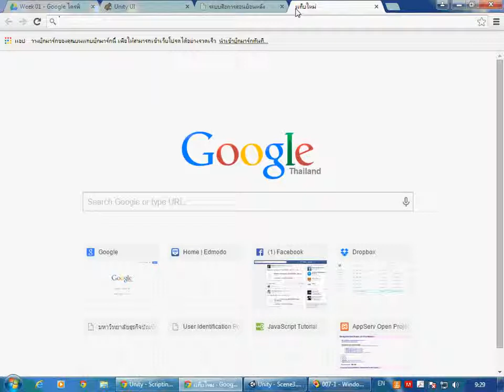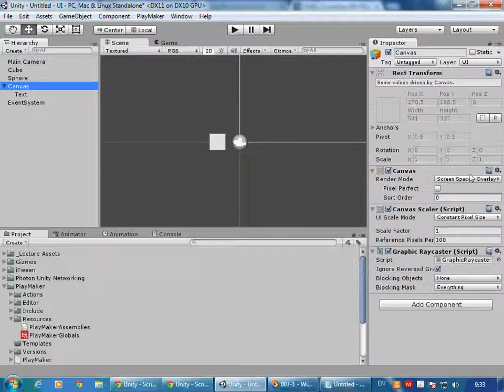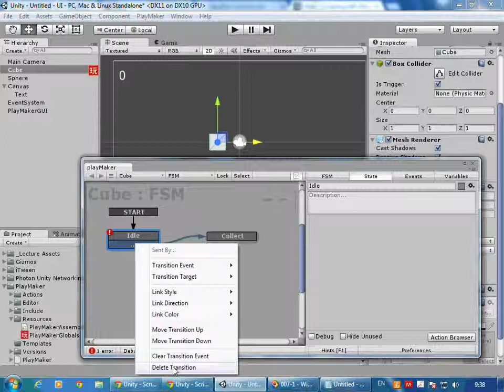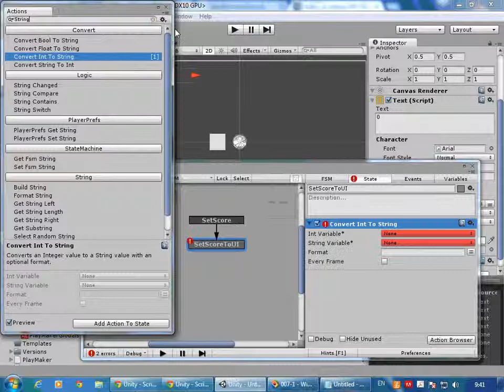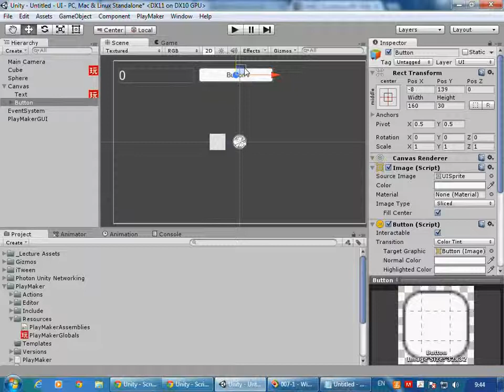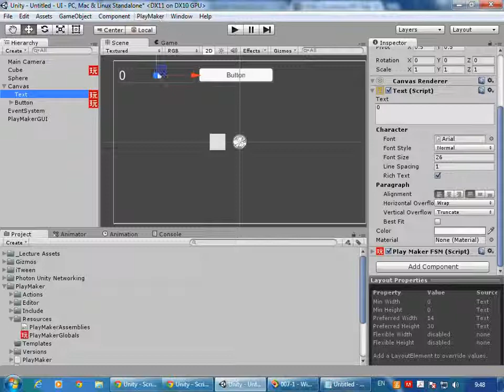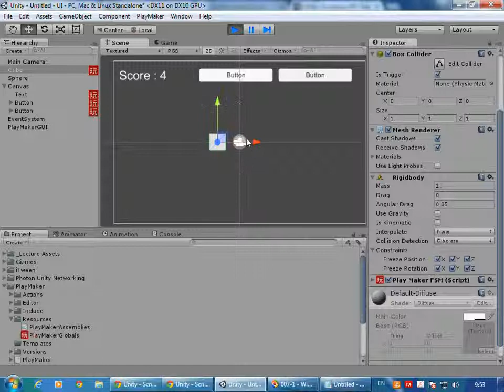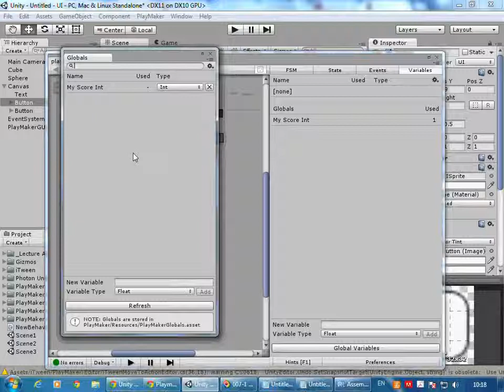การใช้งาน PlayerPrefs ใน PlayMaker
การทำระบบ Save/Load แบบง่ายๆใน PlayMaker